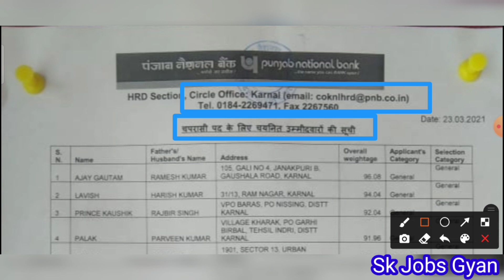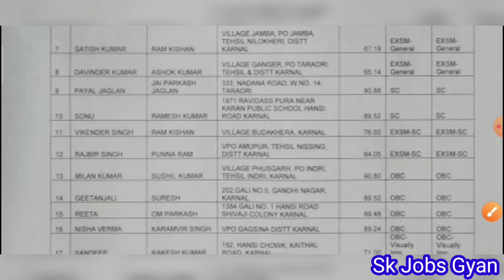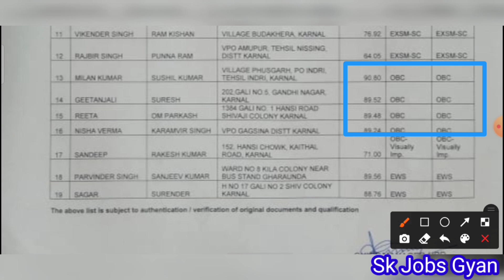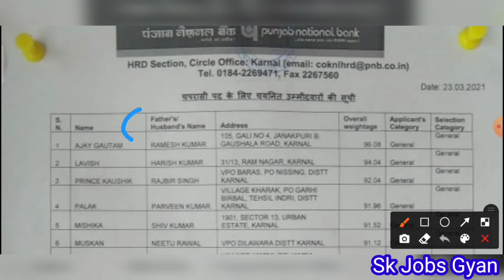Haryana PNB Bank Peon Result 2021, PNB Bank Circle Office Karnal Peon Selected Candidates List 2021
Any Query : 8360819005 Call/Whatsup Number

Important Tags

pnb bank hisar peon result 2021, pnb bank bhiwani peon result 2021, pnb bank hisar recruitment 2021, pnb bank bhiwani recruitment 2021